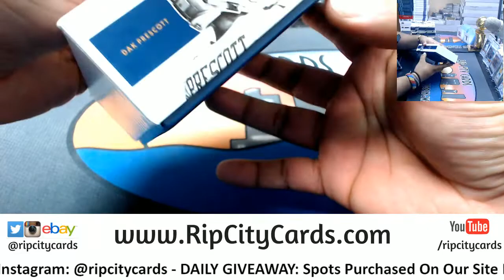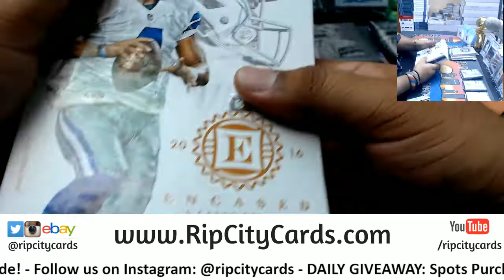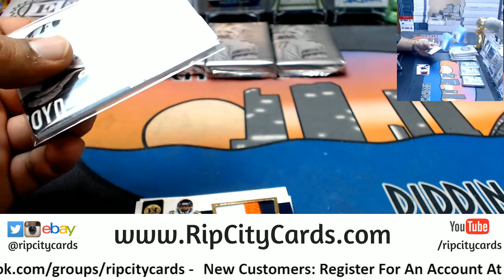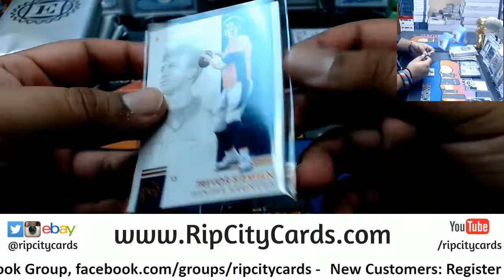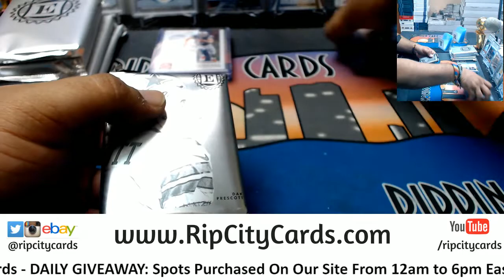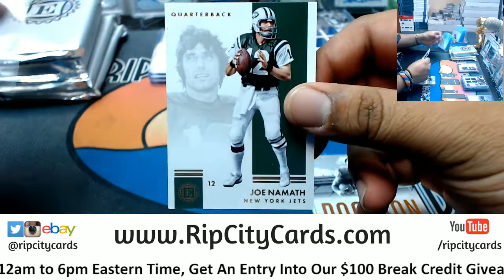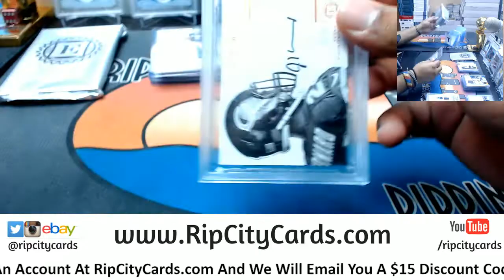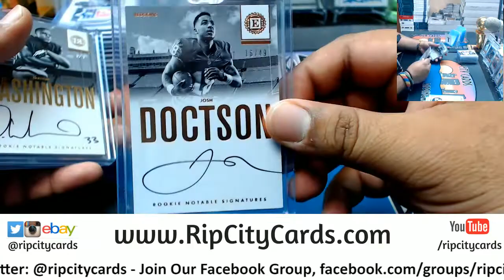2016 Encased Football Half Case #8 eBay